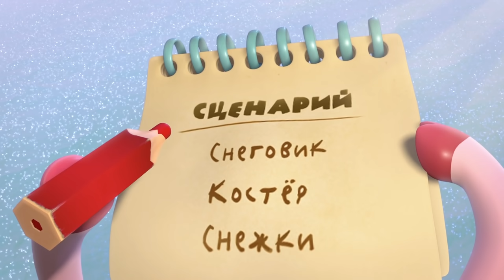Смешарики 3D Новые приключения | Лучшие зимние серии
В сборник вошли такие серии, как:
1. Нюша и медведь
2. Непрощенный
3. Новогодний эфир
4. Шуша
5. Жестяной кубок
6. Пощады не будет
7. Ёжик в медвежьей шкуре

Вместе со Смешариками не бывает скучно - их мир наполнен яркими приключениями!  С нескрываемым любопытством они интересуются всем, что происходит вокруг. Ежедневно Смешарики попадают в неожиданные ситуации или создают их сами.